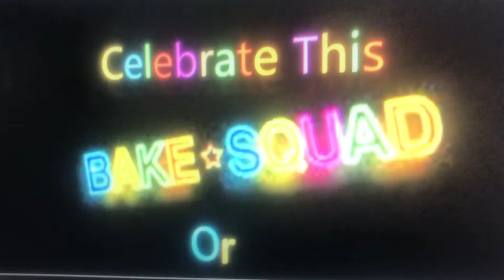ID Light Bulb 15 Sec Task 2021A